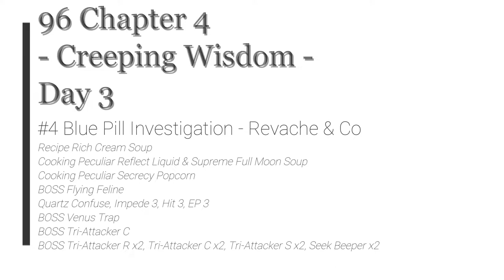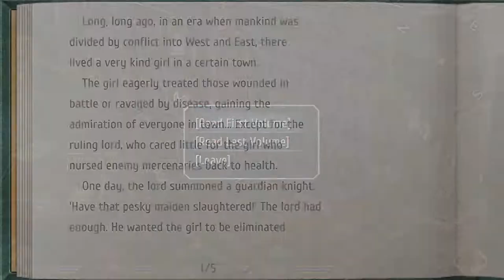The Legend of Heroes: Trails from Zero - 96 Ch 4 Day 3 #4 Blue Pill Investigation - Revache & Co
Recipe Rich Cream Soup
Cooking Peculiar Reflect Liquid & Supreme Full Moon Soup
Cooking Peculiar Secrecy Popcorn
BOSS Flying Feline
Quartz Confuse, Impede 3, Hit 3, EP 3
BOSS Venus Trap
BOSS Tri-Attacker C
Boss Tri-Attacker R x2, Tri-Attacker C x2, Tri-Attacker S x2, Seek Beeper x2

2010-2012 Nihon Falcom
2020 Englisch patch by Geofront